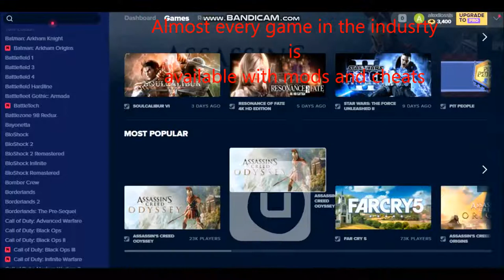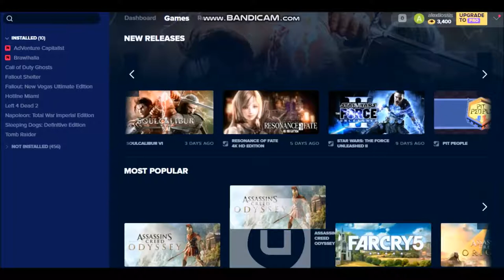Ιnfinity Charity Engine Showcase 2018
Note: ΔΕΝ ΚΕΡΔΙΖΟΥΜΕ ΚΑΤΙ ΑΠΟ ΤO LINK Η ΕΦΑΡΜΟΓΗ ΠΛΗΡΩΣΕ ΜΟΝΟ ΚΑΙ ΜΟΝΟ ΓΙΑ ΤΟ ΒΟΝΤΕΟ ΟΚ?